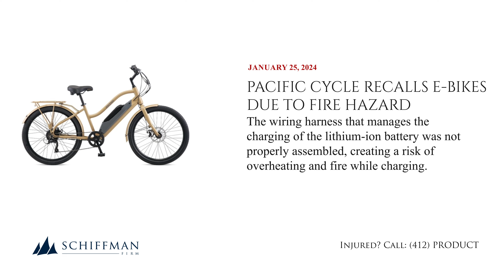Pacific Cycle Recalls Ascend Cabrillo and Minaret Electric Bikes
This recall involves Ascend Cabrillo and Minaret Electric Bikes.

The Ascend Cabrillo model numbers are R7583BPS and R7585BPS and the Ascend Minaret model number is R7586BPS.

The model number and “Pacific Cycle” are printed on the service label located on the seat tube above the bottom bracket. The Ascend Cabrillo was sold in a sand or gray color and has a rear storage rack. The Minaret was sold in black with red and gray accents or a step-through frame style. The word “Ascend” is located on the downtube and the word “Cabrillo” or “Minaret” on the chain stay.

The electric bikes have an electric assist motor.

The firm has received three reports of the battery catching on fire, resulting in one injury of second-degree burns.

Consumers should immediately stop using and unplug the recalled electric bikes. Consumers should enter their serial number online at:

Before returning the bike(s) to confirm their electric bike is part of the recall. Return the recalled bikes to Bass Pro Shops or Cabela’s to receive a full refund.